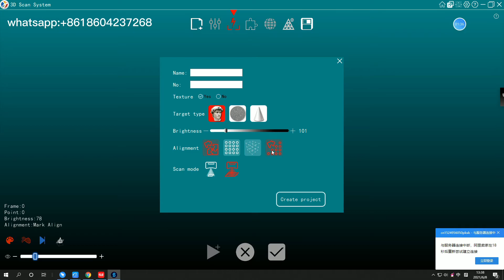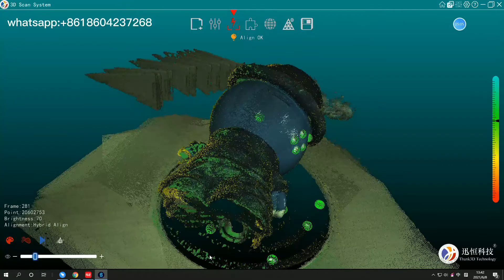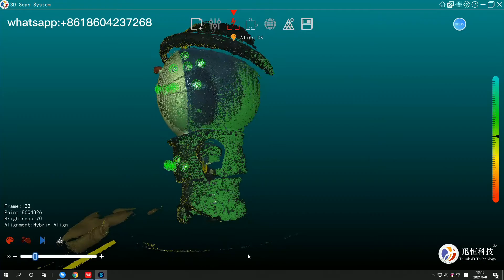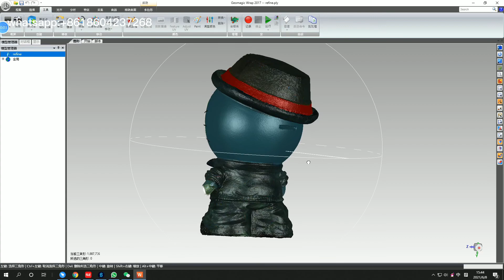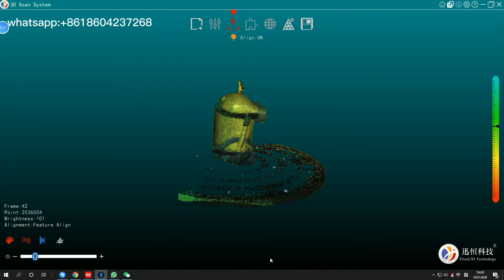Toy scanning by Thunk3D Archer S 3D scanner